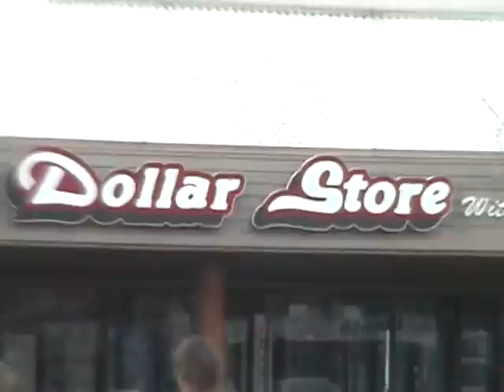50 Mighty Mites by Liam and Jaxon Porter (2008)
Boys + explosives + a lack of parental supervision = 2008's Pick of the Litter winner for best film by rookie filmmakers.